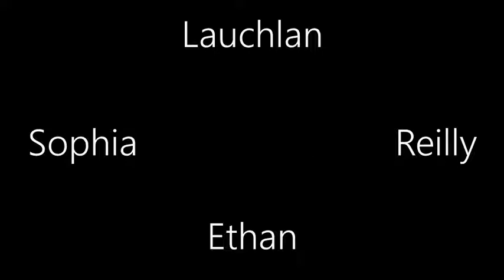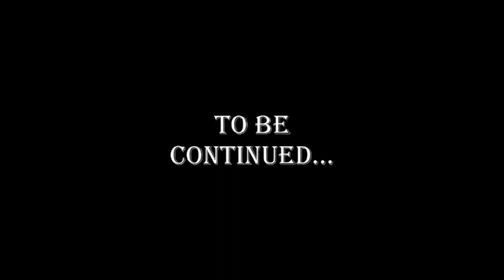Sophia the Drunk | Red Dead Online #6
Sophia ruins missions and trolls... the short answer, I think the alcohol finally got to her...